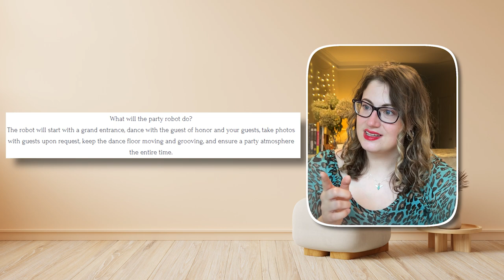A Wedding Trend NO ONE Saw Coming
Did you know that dancing robots are trending in the wedding scene? Nope?? Neither did I. Let’s talk about it omg.

Never once did I dream I’d be talking about wedding robots on this channel but here we are. I link exactly where you can hire them down below.

EQUIPMENT:
Camera: iPhone 13